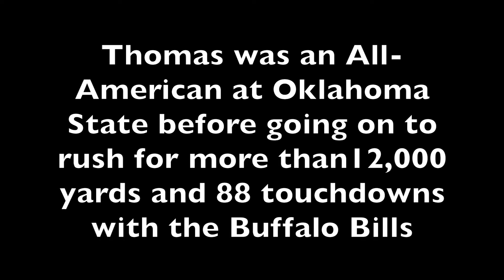Montana State spring football - Thurman Thomas, Triangle Classic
On Friday, April 6, Montana State kicked off the Triangle Classic with a 1,000-person banquet featuring NFL Hall of Fame running back Thurman Thomas as the keynote speaker.

This video was filmed and produced by Colter Nuanez, Skyline Sports.